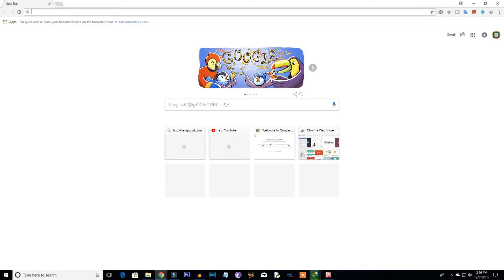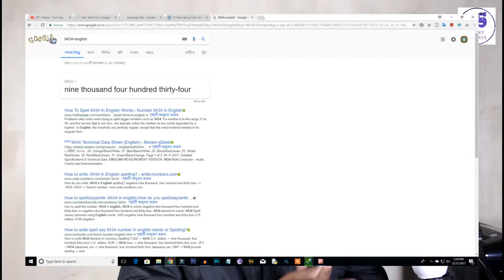Top 10 Facts About Google In Hindi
Hello Dosto!!

Namaskar dosto aaj ki is video mai mai google ke bare mai aisa jankari dene wala huh jo sayeed aap ko nahi pata hoga.aur uske sath sath baat karenge ki google doodle kya hai toh muje umeed hai ki aap ko eai video kaphi pasaand aye gi